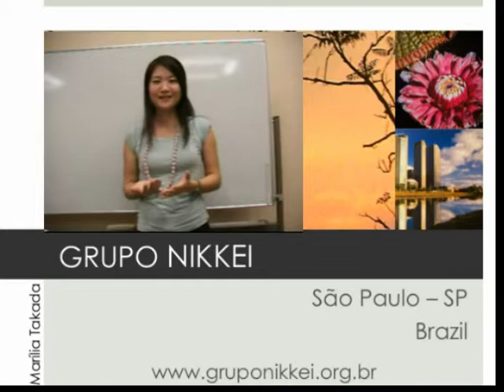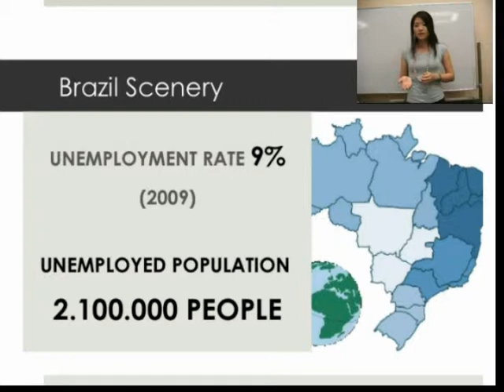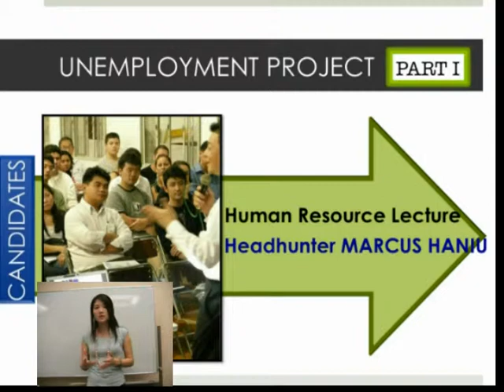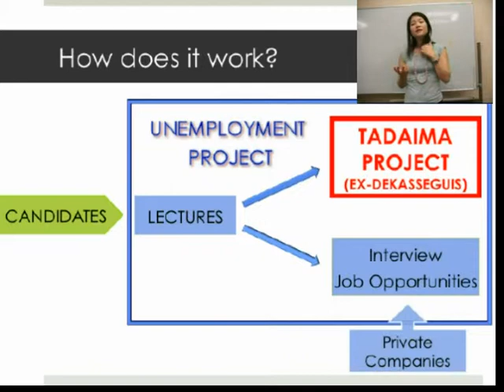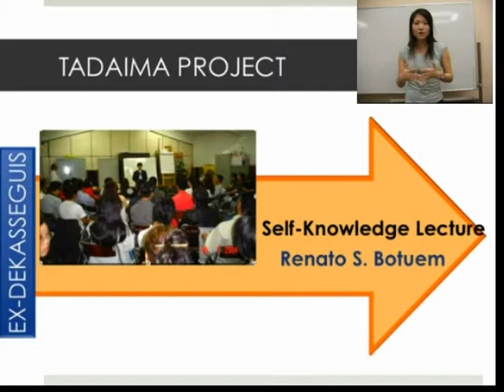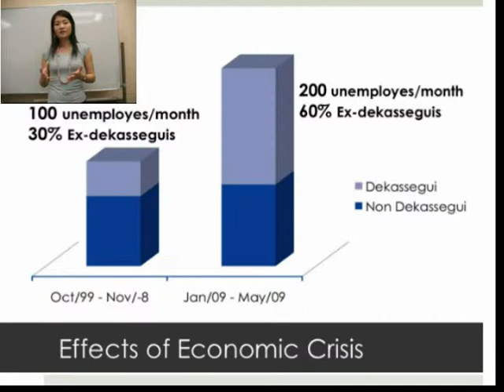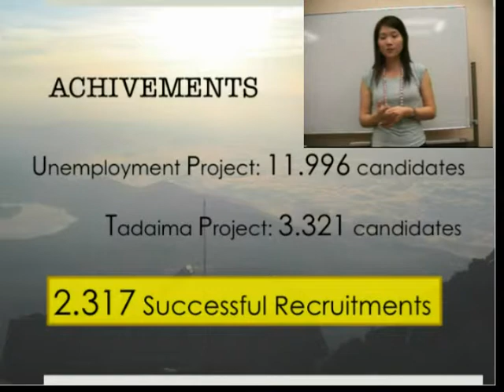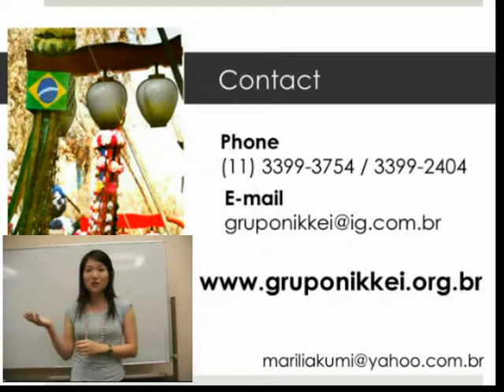Presentacion Grupo Nikkei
Grupo Nikkei presentation by Marilia Takada